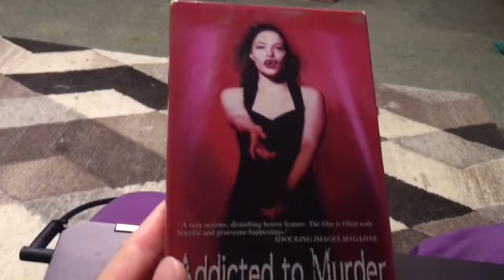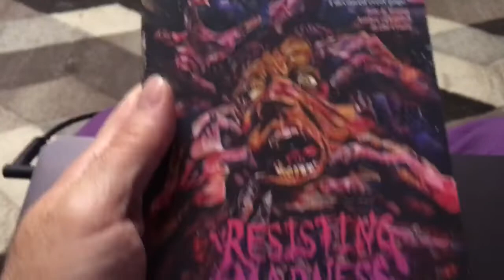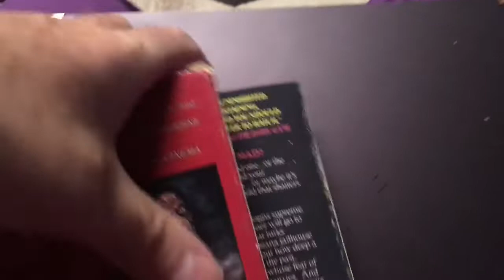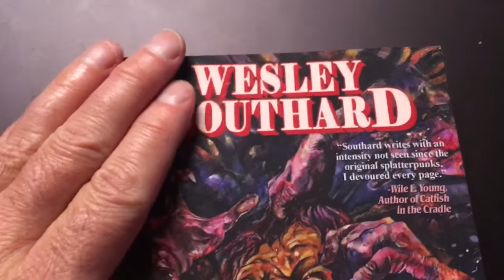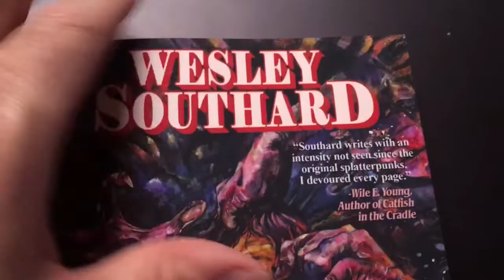Review: RESISTING MADNESS - Wesley Southard's Ode To VHS Tapes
Brian Keene discusses Wesley Southard's RESISTING MADNESS, published by Deaths Head Press, and the packaging's ode to VHS cassettes. Plus, a look at a very rare Tom Piccirilli movie!